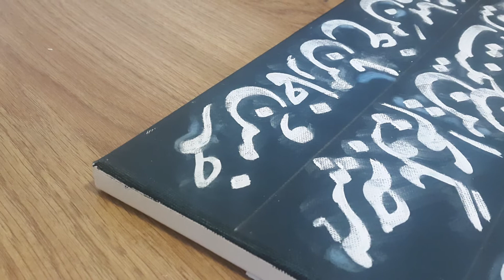In Memory of Master Mohammadreza Shajarian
بهار بی تو مرا هر چه هست، زیبا نیست
شعر: سهیل محمودی
in memorial of Master Mohammadreza Shajarian
آواز: همایون شجریان
Design: Ali Kianmehr